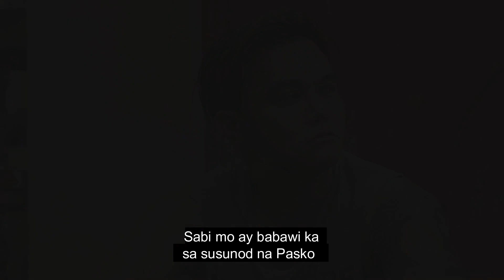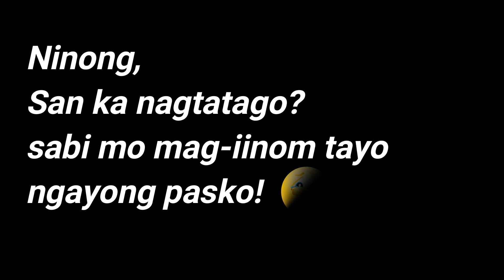FINDING NINONG ON CHRISTMAS DAY (SABI MO BABAWI KA NGAYONG PASKO)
FINDING NINONG IN CHRISTMAS (SABI MO BABAWI KA NGAYONG PASKO)